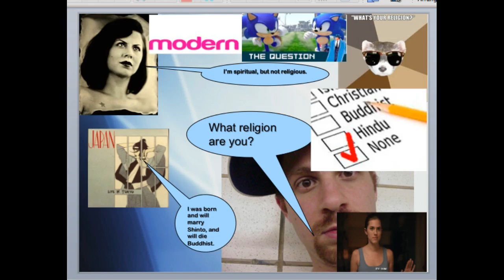What Religion are you